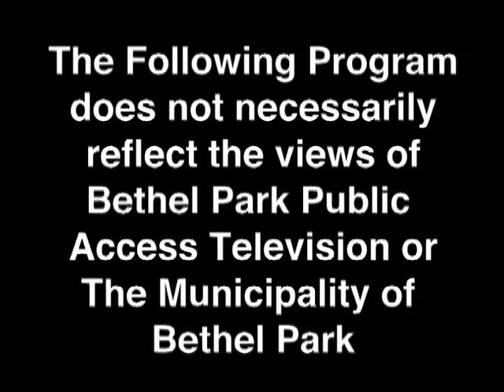Commit to Be Fit Anywhere Workout